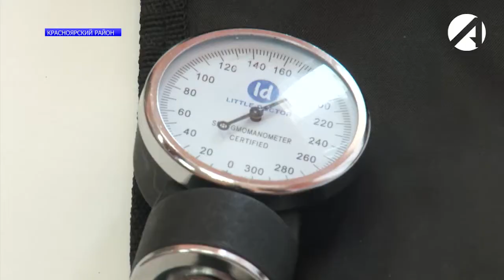В Красном Яру появилась новая амбулатория